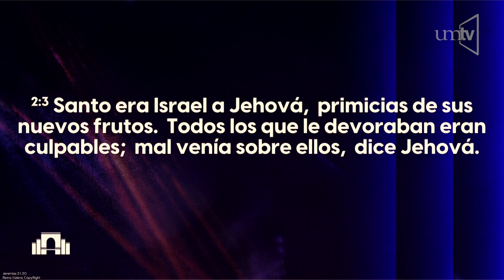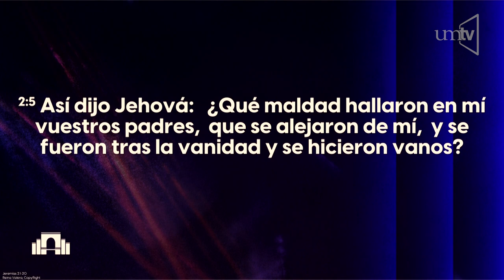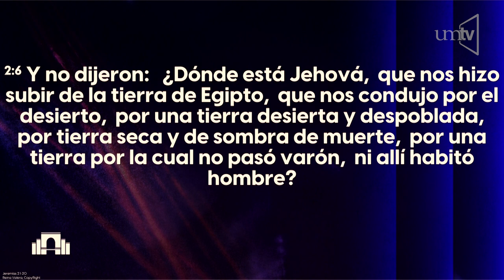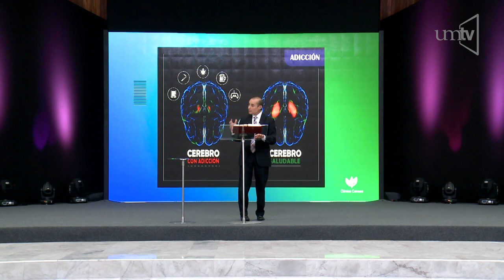Agua de vida- Dr. Andrés Ramírez.